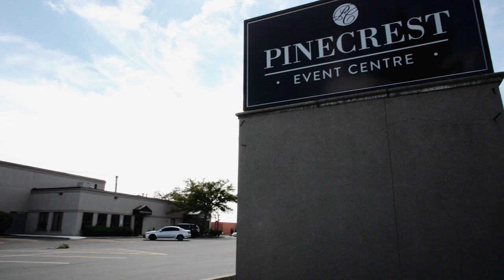Hien & Bach Nham Wedding Video "Same Day Edit" | Stephen Franklin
A "Same Day Edit" completed by the stephen franklin cinema team. We film the bride and groom getting ready in the morning at separate locations, the ceremony, and the time between during for the photo session. We finally film the bride and groom at their reception, with all the guests. During this entire wedding day, we have an editor editing the video on a laptop so the video is ready to be played during diner. It's the real wow factor.